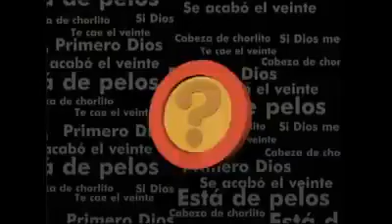QUE ALGUIEN ME EXPLIQUE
xhderbez presenta su programa favorito que alguien me explique